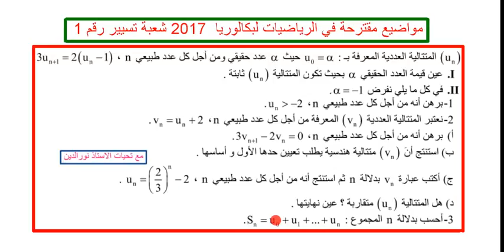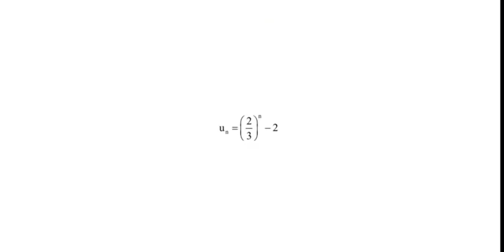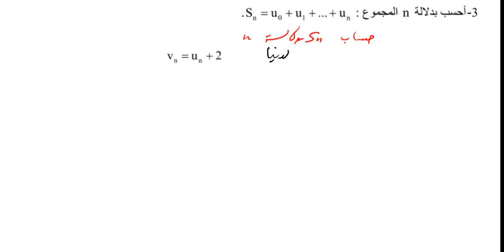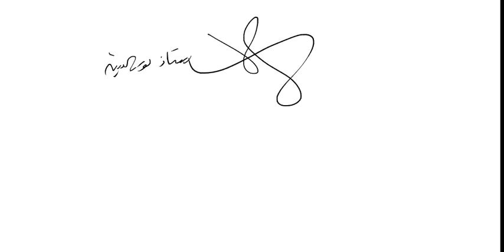مواضيع مقترحة في الرياضيات لبكالوريا 2017 شعبة تسيير رقم 1